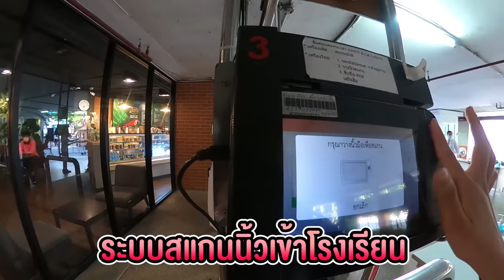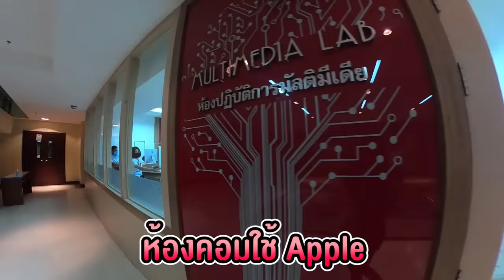ตามติด 1 วัน เมย์ ย้ายโรงเรียนใหม่ ปวช 1 จ้าเเม่